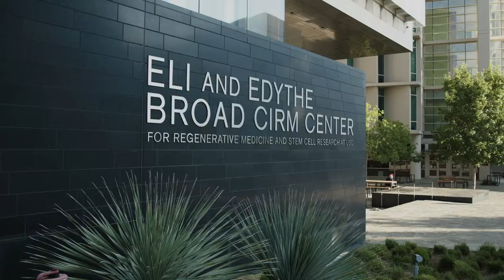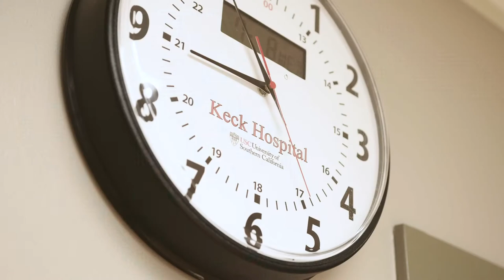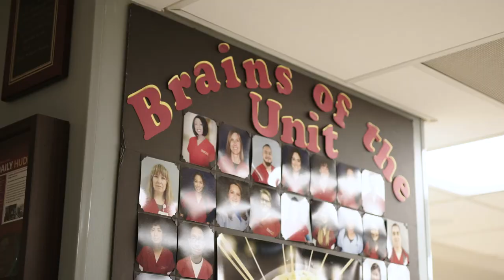Keck School of Medicine of USC Residency Training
Learn about the Keck School of Medicine of USC Residency Training.